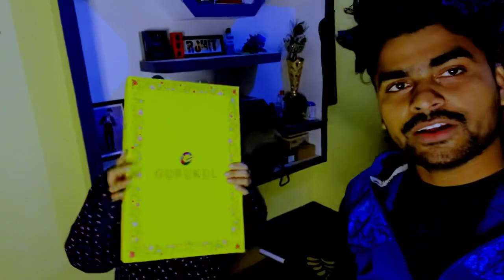Birthday me Bawal 😂😂😂